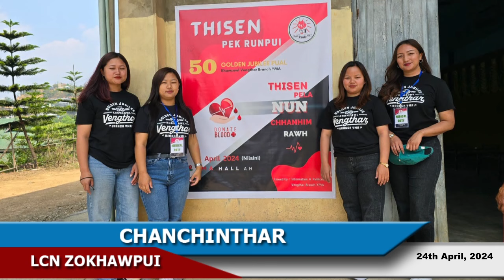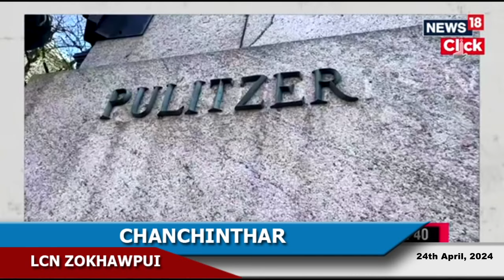LCN Zokhawpui Chanchinthar (24th April, 2024)